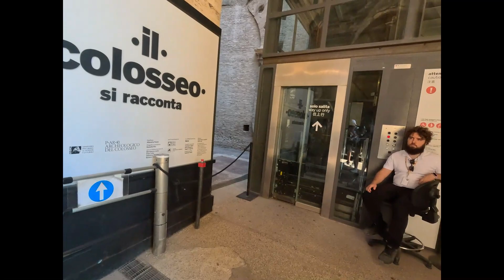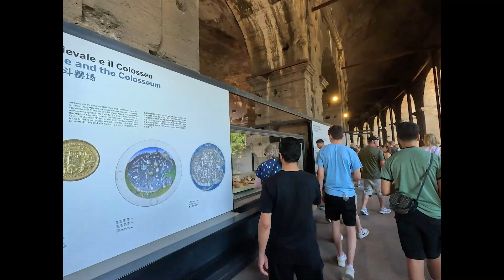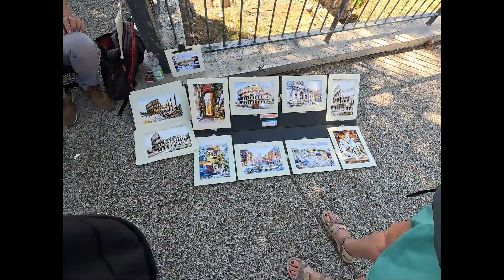Rome Colosseum Sep 23